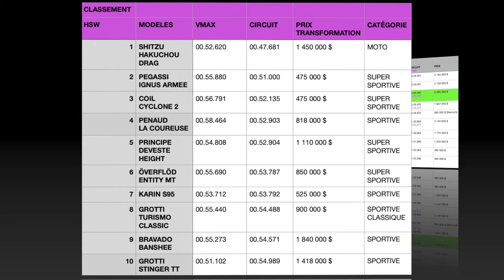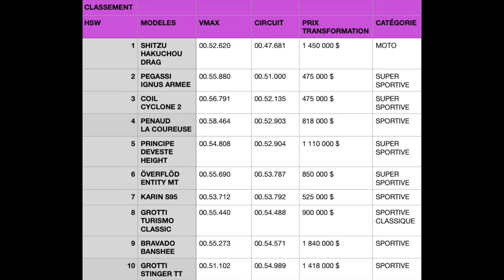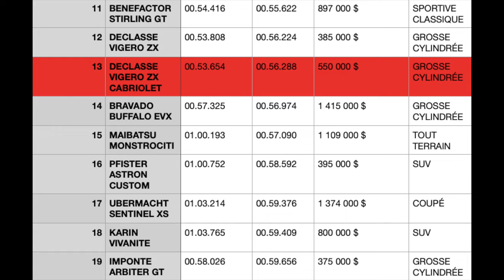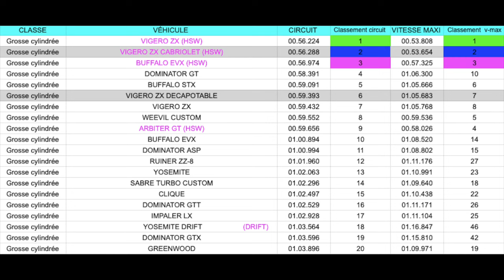DECLASSE VIGERO ZX CABRIOLET Présentation et essai complet GTA 5 GTA ONLINE DLC CHOP SHOP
Customisation et essai de la nouvelle DECLASSE VIGERO ZX CABRIOLET en categorie GROSSE CYLINDRÉE inspirée de la CHEVROLET CAMARO sur GTA5 /GTAONLINE PS4 PS5 XBOX DLC CHOP SHOP

Chapitres :

00:00 intro
01:00 Presentation
04:55 Son du moteur
05:18 Éclairages
05:36 Intérieur
05:49 Ouvrants
06:17 Test Transmission
06:24 Customisation
10:00 Vitesse max custom HSW
10:40 Circuit custom HSW
11:40 Conclusion et top 10 des catégories

🔥📋Pour comparer toutes les voitures
Le tableau avec tout mes chronos 🏁👇